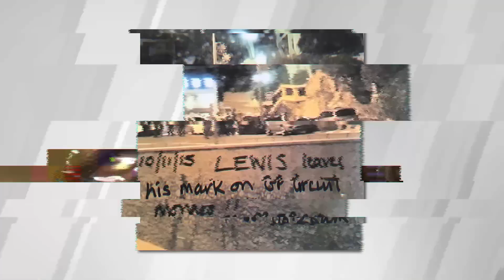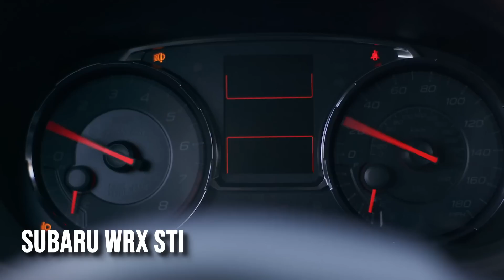Los Pilotos De F1 Y Sus Increíbles Colecciones De Autos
Los pilotos de Fórmula 1 conducen los vehículos más veloces del planeta. Pero esto sucede sobre las pistas de la competición. ¿Te has preguntado cuáles son los autos que manejan una vez que se termina el circuito y las cámaras se apagan? Estos profesionales de la velocidad son también grandes aficionados a los mejores vehículos del planeta. Y, como puede esperarse por su experiencia sobre el tema, conocen bien cómo equipar su garaje privado.

Desde Bugatti hasta Ferrari, pasando por McLaren y Pagani, los pilotos de Fórmula 1 conducen con mucha clase también cuando están en la carretera.

Veamos los impactantes modelos que utilizan en su vida personal y luego tú podrás elegir quién es el verdadero campeón del garaje.

0:00 Intro
0:57 Max Verstappen
2:29 Lewis Hamilton
4:17 Lando Norris
5:15 Fernando Alonso
6:29 Sebastian Vettel
7:56 Checo Pérez
8:48 Daniel Ricciardo
9:29 Charles Leclerc
10:16 Adrian Sutil
11:58 Final